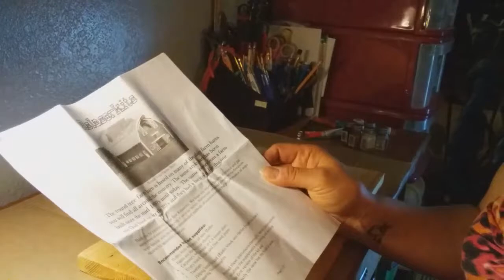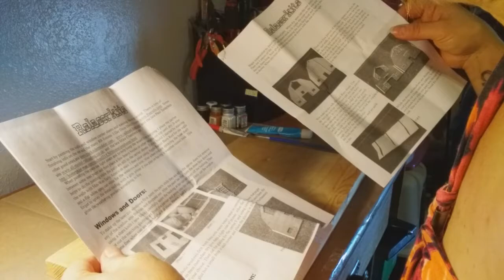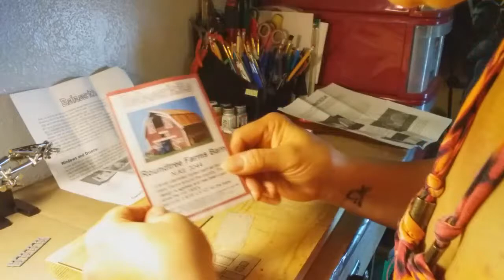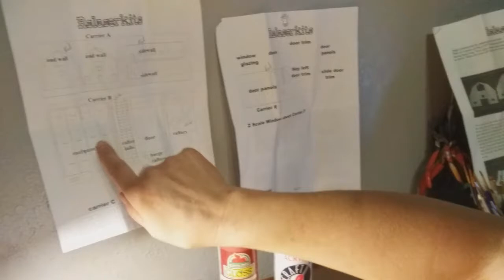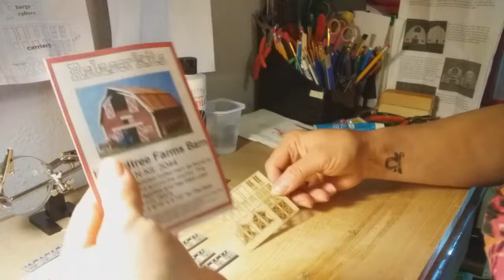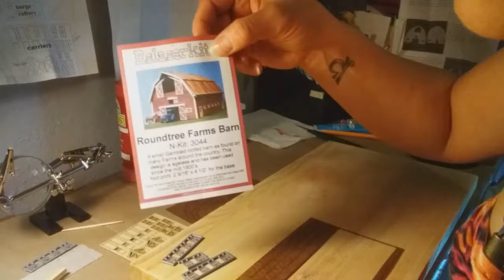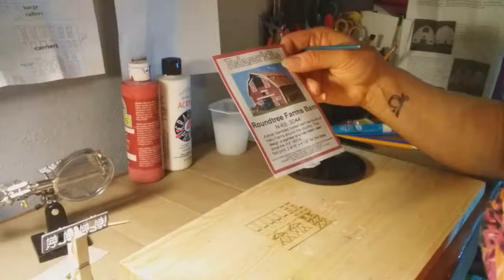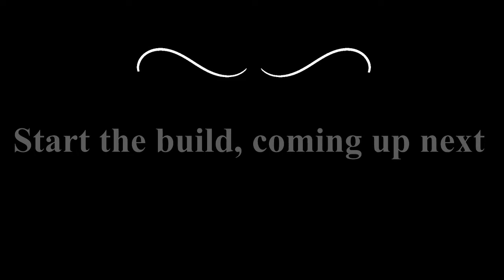STEP BUILD #59: PAINTING THE N SCALE BARN PARTS/KIT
This is Part 1 of 3 on the Barn Kit that will go in our Cattle Shipping and Receiving Company Industry.

Michelle is building this kit in three videos.